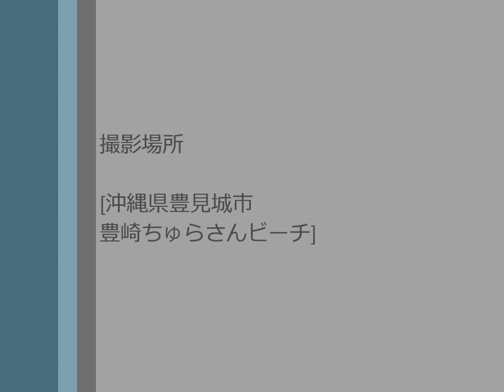沖縄モーターショウｉｎ豊崎 レーシングカートのデモラン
沖縄 モーターフェスティバル in 豊崎ちゅらさんビーチでのレーシングカートのデモ走行。
沖縄 モーターフェスティバル in 豊崎ビーチの記事